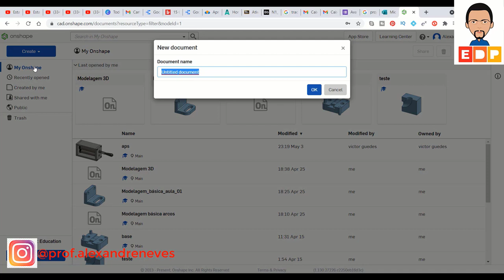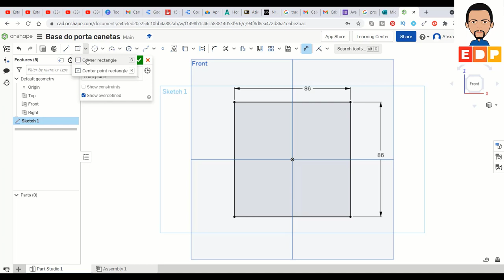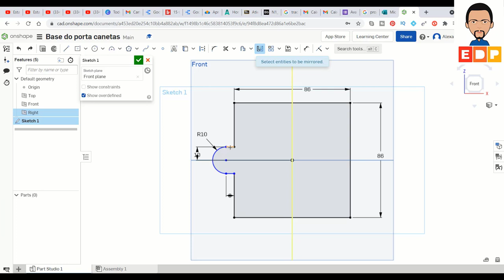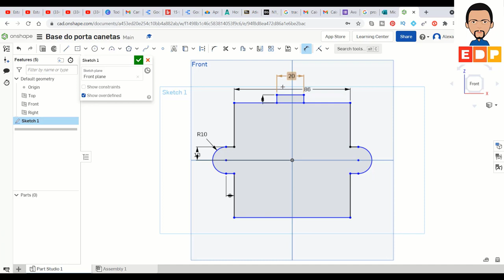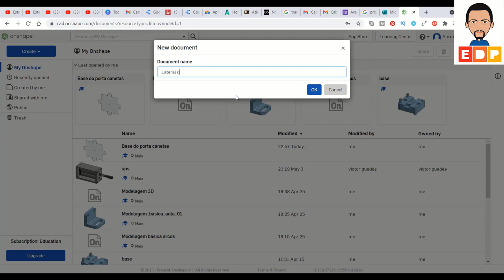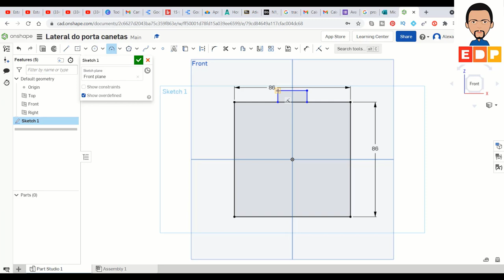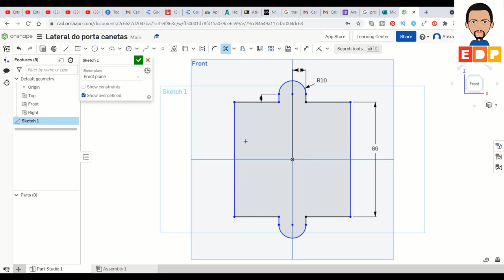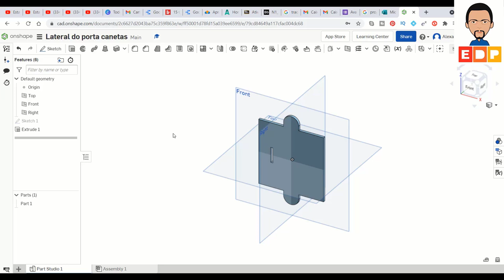TUTORIAL ONSHAPE COMO MODELAR UM PORTA CANETAS CURSO BÁSICO ONSHAPE VÍDEO 1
TUTORIAL ONSHAPE COMO MODELAR UM PORTA CANETAS CURSO BÁSICO ONSHAPE. NESTE PRIMEIRO VÍDEO DO CURSO BÁSICO ONSHAPE MOSTRO COMO MODELAR UM PORTA CANETAS ATRAVÉS DE UM TUTORIAL UTILIZANDO RECURSOS COMO LINHA, RETÂNGULO, ARCOS, TRIM E MIRROR.